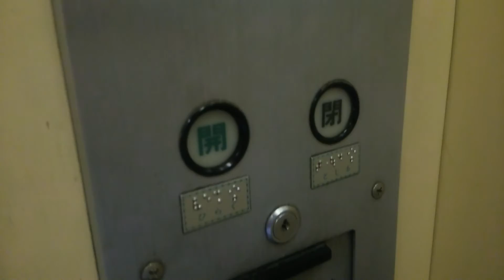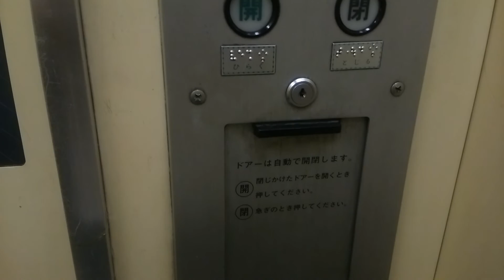三菱エレベーターin地下鉄烏丸線 北大路駅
Hydraulic Elevator/Lift in Kyoto Subway Kitaoji Station
【概要/Outline】
メーカー:三菱 Maker:MITSUBISHI
定員・重量:11人・750kg Persons:11/Load:750kg
用途:乗用 For Passenger
方式:油圧式   Type:Hydraulic Elevator
機種:エレペット Type of Machine ELEPET
到着時の揺れ:弱 Swing:Weak